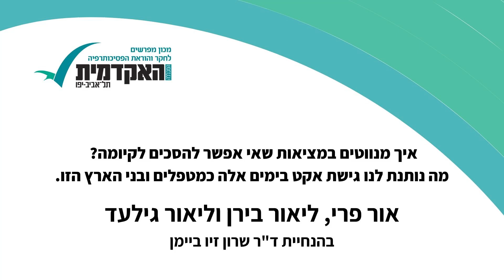איך מנווטים במציאות שאי אפשר להסכים לקיומה? מה נותנת לנו גישת אקט בימים אלה כמטפלים ובני הארץ הזו.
הרצאה מקוונת עם אור פרי, ליאור בירן וליאור גילעד